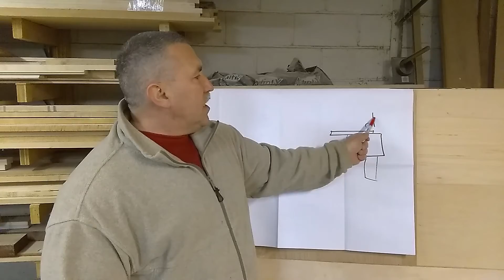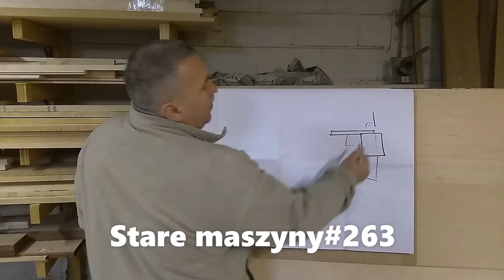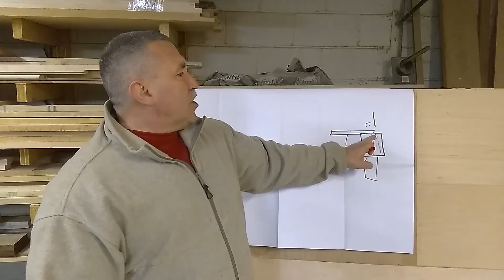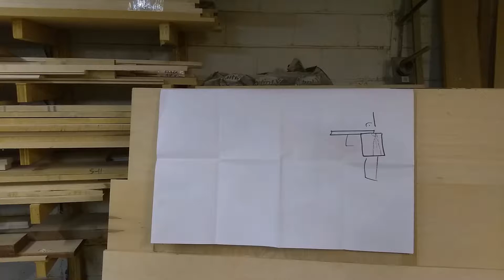# 266a Co zrobić? Formatowka nie trzyma kata?__ PBTS 370, PSTD 800 B2, PKS 1500 B3, LEITZ AS, TS55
Ksiazki po dodruku już sa w sklepach.Jesli jeszcze nie masz to zapraszam. Prosze rowniez o udostepnienie tej wiadomosci, bo moze ktos na nia czekal. Dziekuje za udostepnienia.Milego dnia i Niech Moc bedzie z Wami.